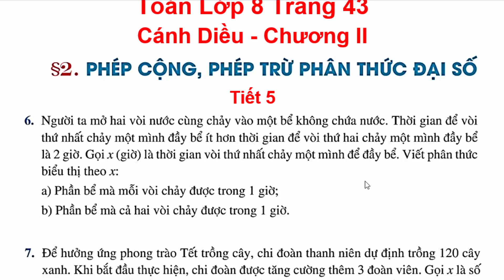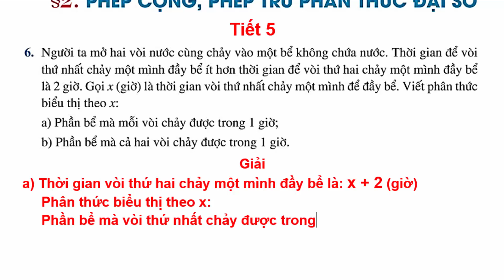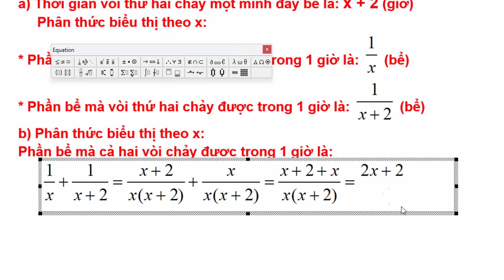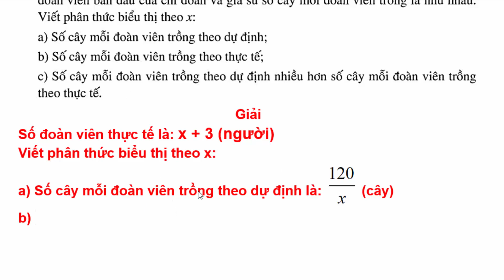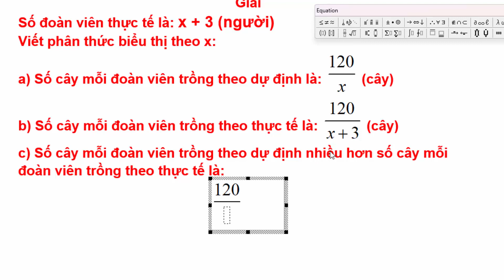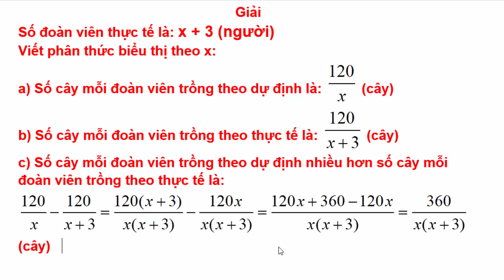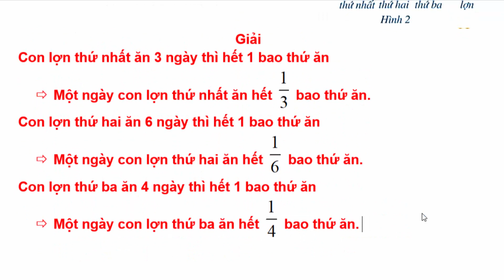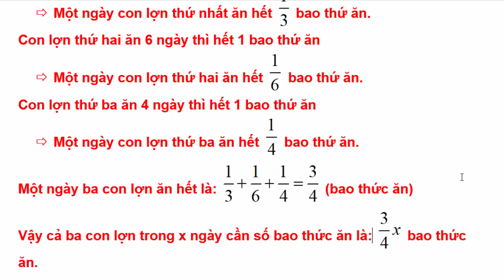Toán Lớp 8 Bài 2 Chương 2 | Phép Cộng Phép Trừ Phân Thức Đại Số | Trang 43 | Cánh Diều | Tiết 5